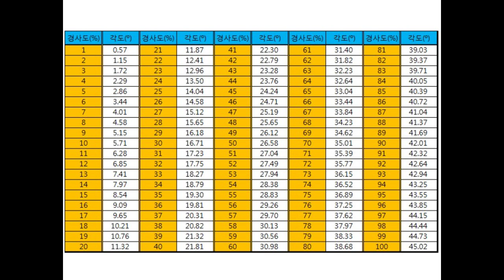임야 경사도 (단독주택 인허가시 참고)